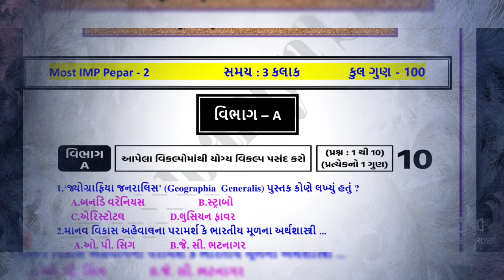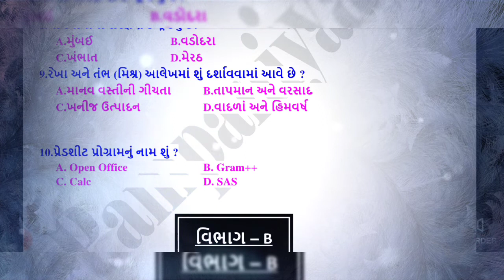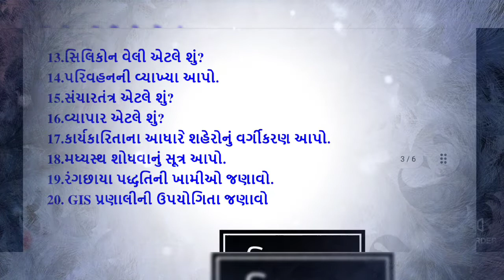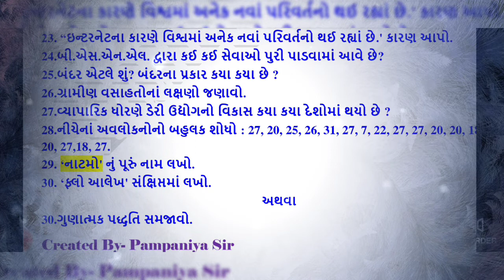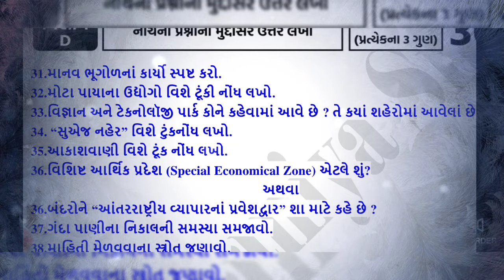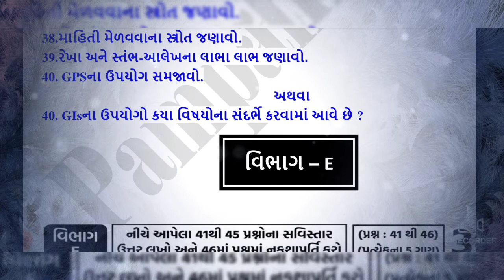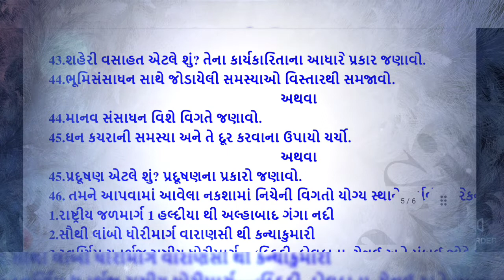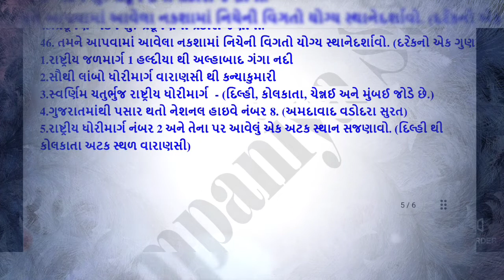Model Pepar - 02//Geography Std-12//Board Exam-2022//Pampaniya Sir//ભૂગોળ ધોરણ-12//આદર્શ પ્રશ્નપત્ર/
નમસ્કાર મિત્રો,
આ VIDEO મા આપ ધોરણ 12  વિષય "ભૂગોળ" મોડેલ પેપર બોર્ડ પરીક્ષા 2022 Most IMP આદર્શ પ્રશ્નપત્ર વિભાગ/A B C D અને E  વિભાગ પ્રમાણે ગુણભાર અને પ્રશ્નોનું સ્વરૂપ સમજાવવામાં આવ્યું છે. જે તમામ વિદ્યાર્થીઓને બોર્ડની પરીક્ષા ની તૈયારીઓ કરવા અને સમજવા માટે  ખુબજ ઉપયોગી સાબિત થશે.
ધન્યવાદ 🙏🙏🙏